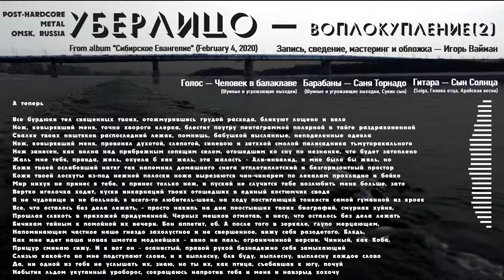Уберлицо - Воплокупление (2) (2020, Russia) {Post-hardcore metal} [lyrics|текст песни]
Band|Группа: Уберлицо (Омск, Россия) | Uberlico (Omsk, Russia)
Album|Альбом: "Сибирское Евангелие"
Year|Год выпуска: 2020 (4 Feb|Фев)
Styles|Муз. стили
Line-up|Участники записи:
 Guitar| Гитара — Сын Солнца
 Drums | Барабаны — Саня Торнадо
 Vocal | Голос — Человек в балаклаве

Запись, сведение, мастеринг и обложка — Игорь Вайман
Lyrics|Текст песни:
 А теперь

Все бурдюки тел священных твоих, отожмурившись грудой расхода, бликуют лощено и вяло
Нож, ковырявший меня, точно хворого клерка, блестит поутру пентаграммой полярной в тайге раздраконенной
Свалке твоих ништяков распоследний лежак, помнишь, бабушкой высланные, неподеленные одеяла
Нож, ковырявший меня, провонял духотой, слепотой, синевою и затхлой смолой палисадника тьмуторакального
Нож занесен, как волна над прибрежным сопящим селом, отошедшим ко сну по незнанке, что будет затоплено
Жаль мне тебя, правда, жаль, охуела б как жаль, эта жалость – Али-инвалид, и мне было бы жаль, но
Кожи твоей ослабевший натяг так напомнил домашнего снега отплотиплотский и безгоризонтный простор
Кожи твоей лоскуты из-под нежной полоски ножа вырезаются чин-чинарем по лекалам прохладно и бойко
Мир нихуя не принес я тебе, я принес только нож, и пускай не случится тебе возлюбить меня больше, зато
Вертко иголочка ходит, куски инкарнаций твоих отошедших в единый костюмчик сводя
Я не чудовище и не больной, я всего-то любитель-швея, на ходу постигающий тонкости самой гуманной из кроек
Все, что осталось без дела лежать, - просто накипь на дне поостывших твоих биографий, смурная хуйня,
Прошлая слякоть в прихожей придуманной. Черных мешков отмотав, я несу, что осталось без дела лежать
Бичикам тайным к помойной их вечери. Бон аппетит, еб. А после того в зеркале, глупо мерцающем,
Напоминающем частное наше гнездо захолустное и не свершенное, вижу себя разодетого. Блядь,
Как мне идет наша новая шмотка моднейшая – явно не паль, ограниченной версии. Чинный, как Коба,
Прищур сминаю сижу. И я вот он – осанистый, правой рукой безнадежно себя замыкающий
Слизью какой-то во мне подступают слова, и я выплесну, бля буду, выплесну, выплесну каждое слово
Да, ни одной из тебя не услышать их, знаю, но ты их, как птица, съебавшая к югу, почуй
Небытия льдом укутанный уроборос, сокращаюсь напротив тебя и меня и навзрыд хохочу